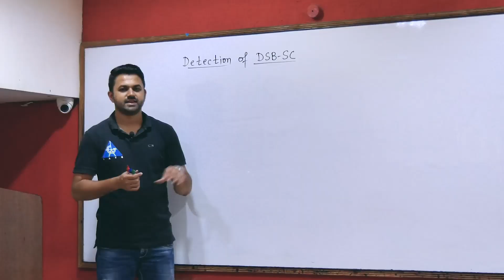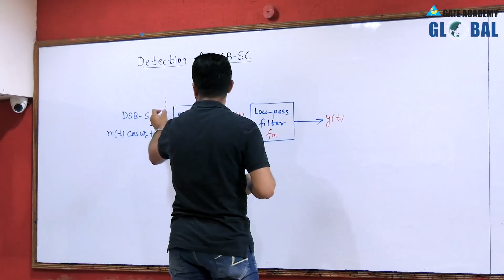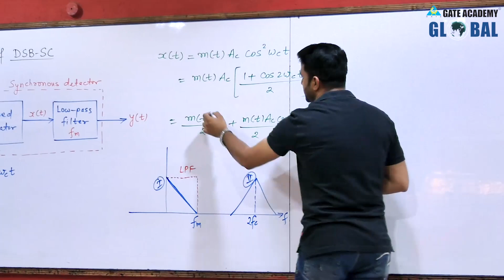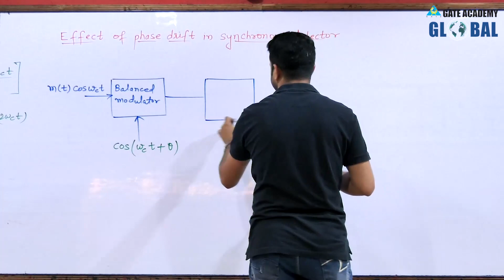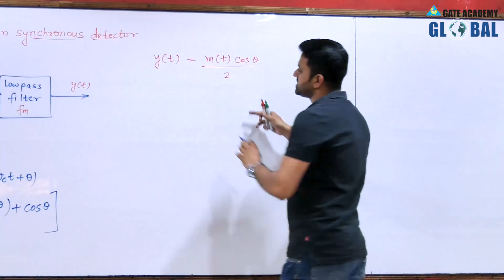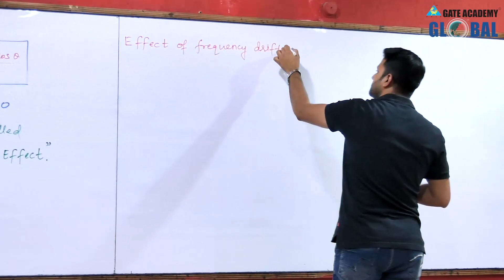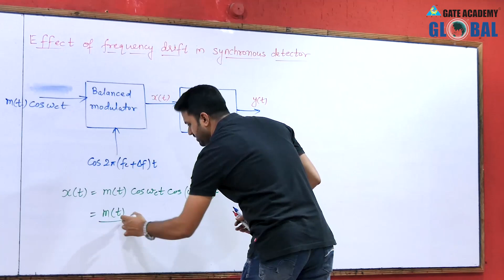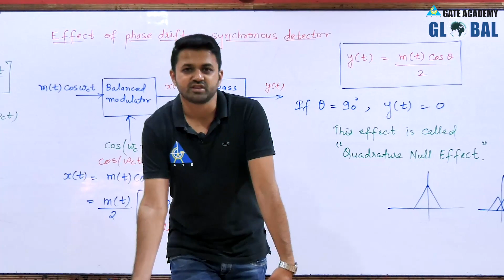Detection of DSB-SC | Lecture 25 | Communication System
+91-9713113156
3. Instagram  :     gate_academybhilai
4. Twitter        :     gate_academy